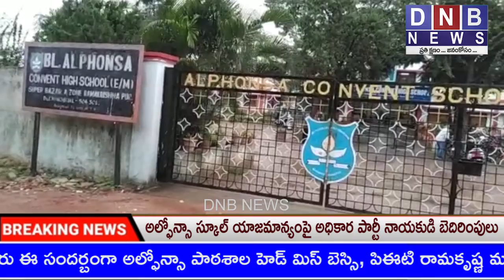అల్ఫోన్సా స్కూల్ యాజమాన్యంపై అధికార పార్టీ నాయకుడి బెదిరింపులు : DNB NEWS